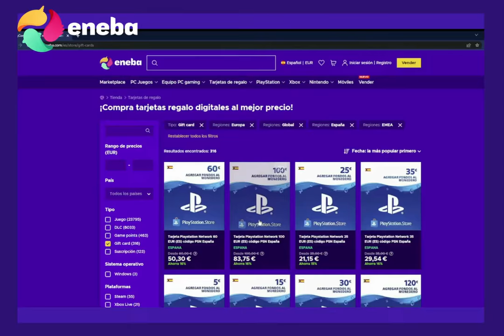TEMPORADA 27 - LA PALESTRA | Last Day on Earth #6 | Romy Plays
App de grabación: OBS Studio
Auriculares y Micrófono: HP Pavilion Gaming Headset 400
Cámara: Webcam LEOTEC Meeting FHD USB
Programa de Edición: Wondershare Filmora 10